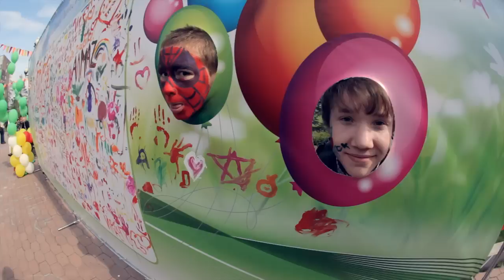День города. Алмаз: Мир становится ярче!